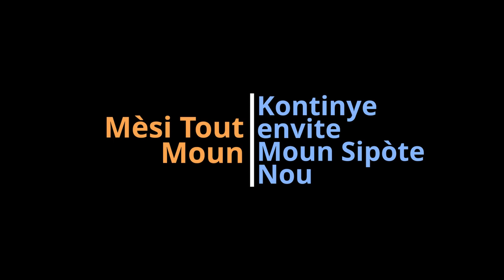Eske Taktik Jordan Rules Detroit Pistons Yo Kont Michael Jordan Te Ekstrèm ?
Detroit Pistons se te yon ekip ki te konn bay Michael Jordan ak Chicago Bulls anpil Problem nan fin ane 80 ak komansman ane 90 yo. Yo te gen yon taktik ke rele Jordan Rules kote nèg yo te anplwaye anpil fòs pou anpeche jordan jwe jwèt li jan li konn fè la. Eske Paul ak Herby Panse li te on bagay Ekstrèm.